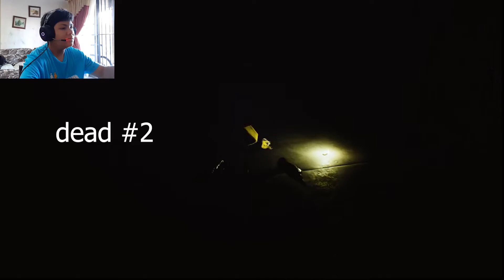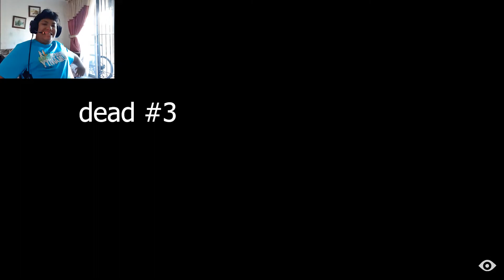Mimpi Ngeri Kecil-Kecilan......😨|Little Nightmares(Malaysia) "Part 1"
NASHEND👦  Gameplay Little Nightmares (Malaysia)  "Part 1"

TURN ON🔔Bell Notification!🎉 For My NEW VIDEO on This Channel!littlenightmaresmalaysia

🎮Discord👉Nashane11#0400

💎D FRIENDS💎

Thank u D Gand
BYE2💚💚💚💚💚💚💚💚💚💚💚💚💚💚💚💚💚💚💚💚💚💚💚💚💚💚💚💚💚💚💚💚💚💚💚💚💚💚💚💚💚💚💚💚💚💚💚💚💚